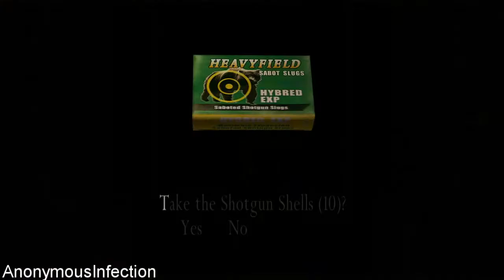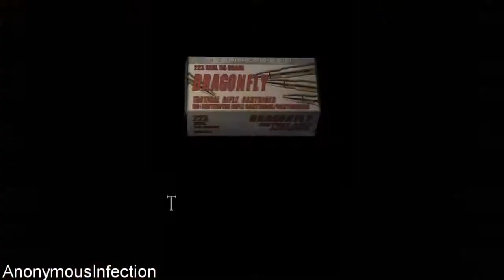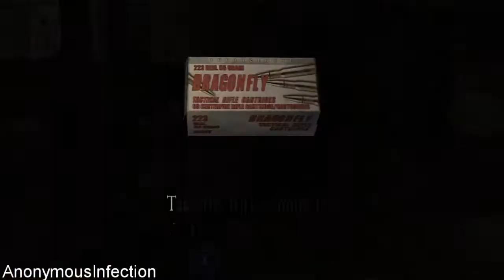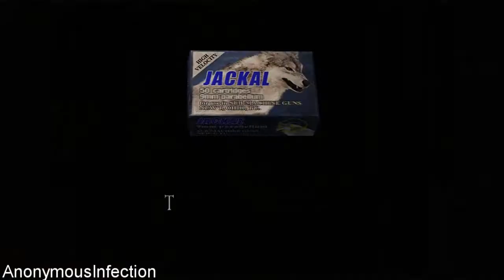Resident Evil 4 Ultimate HD Edition (PC) - Walkthrough Part 32 - Chapter 5-2 Part 1